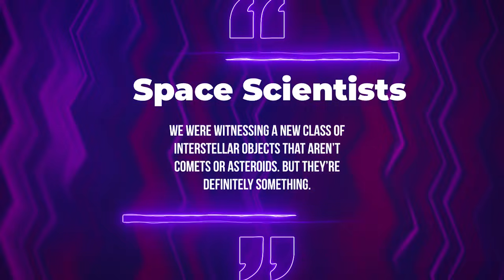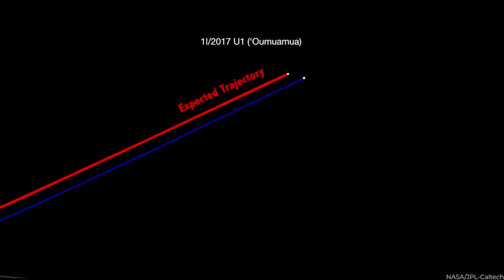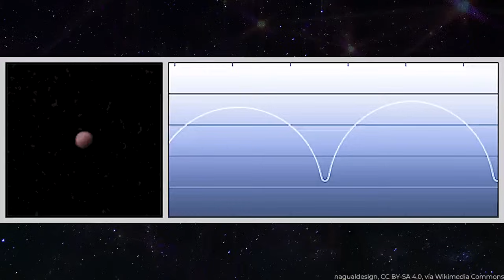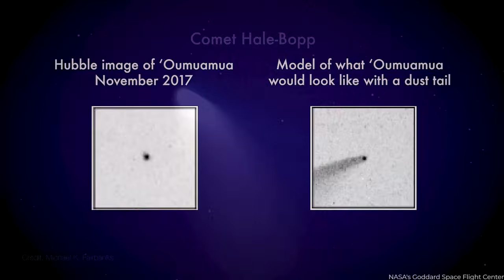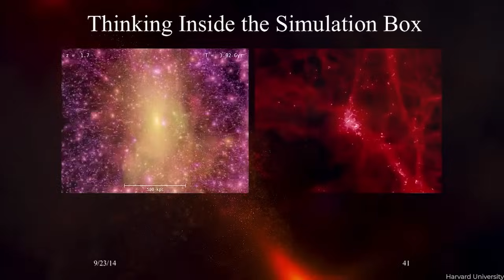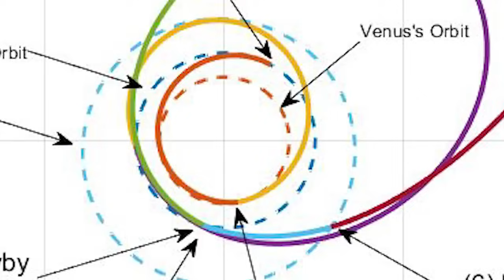Is Oumuamua a Spaceship in Disguise?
Carl Sagan once said extraordinary claims require extraordinary evidence. Yet when a strange, enigmatic cosmic body was lurking around our solar system in 2017, ET hunters seemed to hit the jackpot. They believed that Ouamuamua was a spaceship in disguise, and scientists had different ideas than usual. So, what’s the truth behind this bizarre interstellar counter? Have aliens sent their next big mission to explore the Earth? Let’s find out.